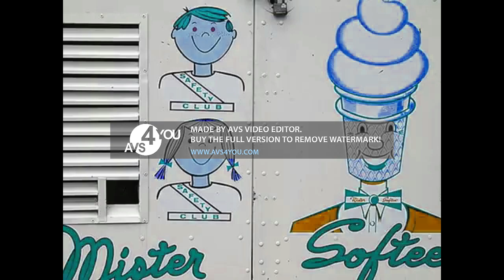Mister Softee Ice Cream Truck Theme Jingle In Lost effect